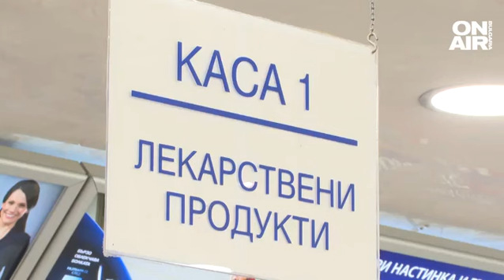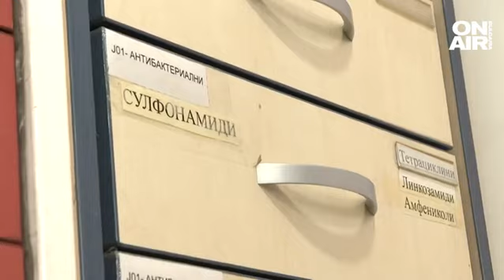Антибиотиците се предписват само електронно, 56 лекарства за сърце стават безплатни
Хартиените рецепти останаха в историята. Изтече гратисният период, в който можеше да се предписват антибиотици както на хартиена, така и на електронна рецепта. Още от тази сутрин стана задължително електронното предписване както от ОПЛ, така и от зъболекари и специалисти.

Друга важна промяна, която засяга пациентите и влиза в сила от утре, това е че 56 лекарства за сърдечно-съдови заболявания стават безплатни. Здравната каса ще поеме 100% от цената за една разновидност на лекарствата, съдържащи 52 активни вещества, които са включени в позитивния лекарствен списък. В списъка са включени и всички 407 дозировки и търговски наименования на тези 52 активни вещества, които притежават разрешение за употреба в страната.